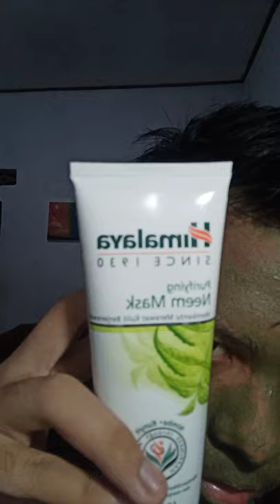VLOG 2 (Maskeran)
Hallo Guys bertemu kembali dengan aku Muhammad Ulinnuha atau Ulin Official...
Konten youtube aku adalah konten random jadi semua konten bisa terjadi di channel aku...
Semoga enjoy nontonnya...

 ~MAKASIH~